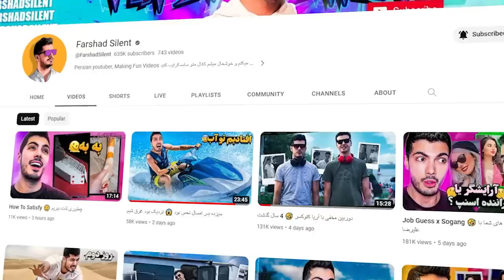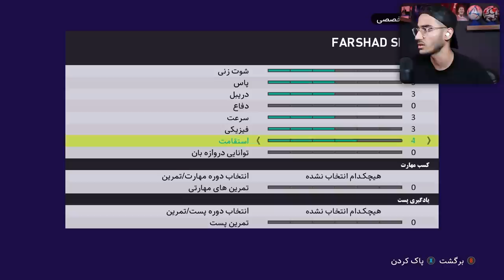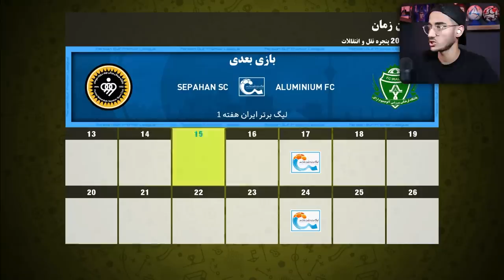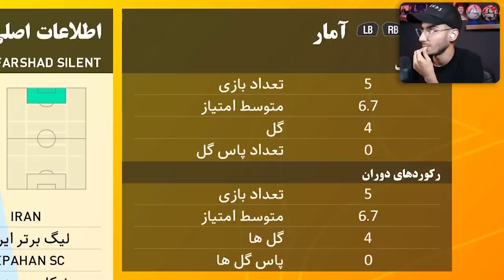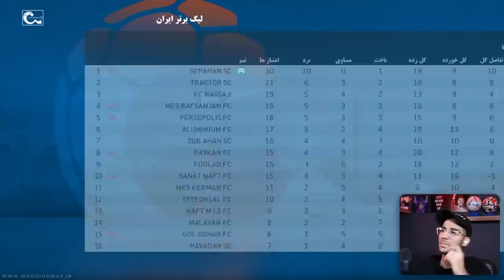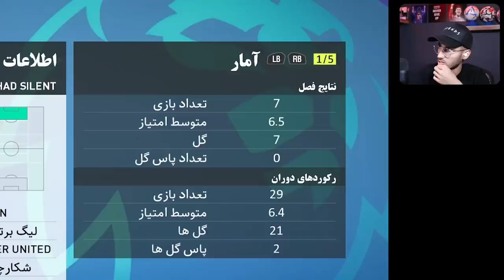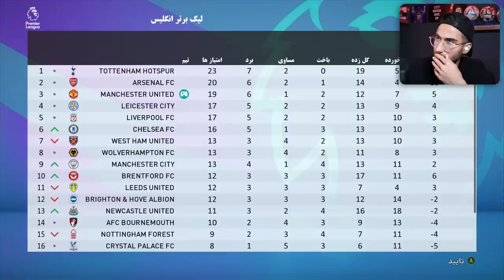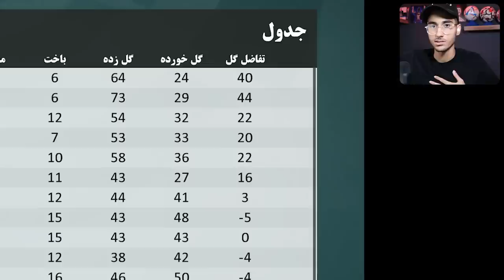فرشاد سایلنت رو توی PES 21 ساختم😱🔥(فیس واقعی)😮و باهاش رفتم بیکام لجند⚽️😍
فرشاد سایلنت ، farshad silent , فرشاد سایلنت در pes , فشاد سایلنت فیفا ، یوتیوب فرساد سایلنت ،بیکام لجند pes 2021